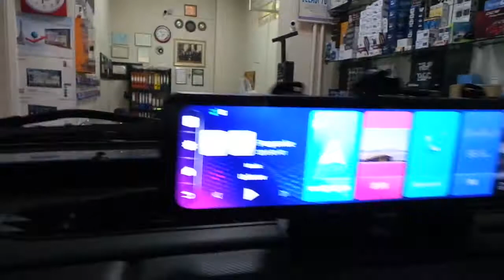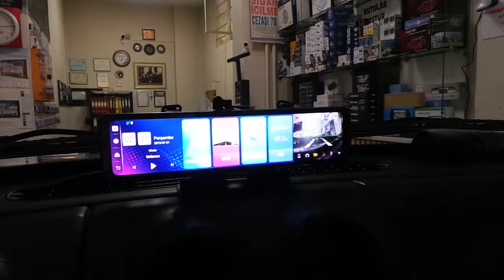Harici monitör 12 inç geri görüş kamerası montajı uygulaması Jeep liberty